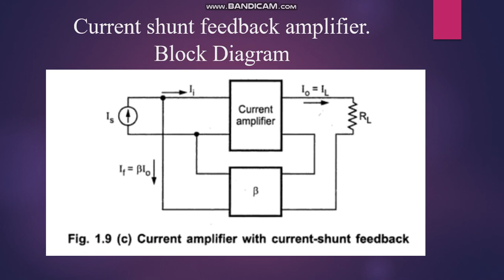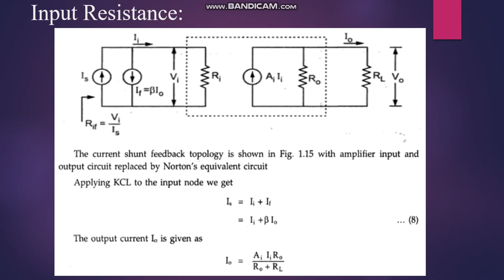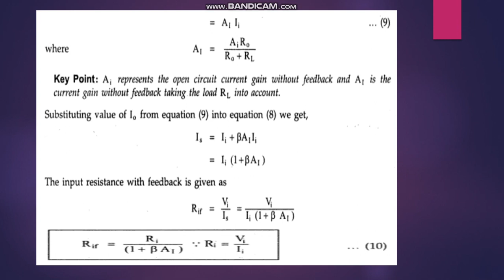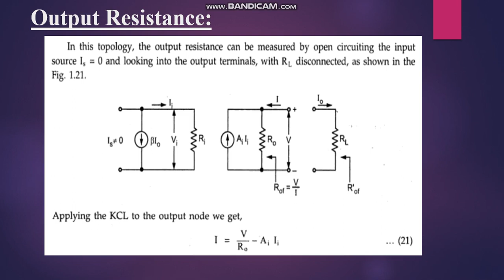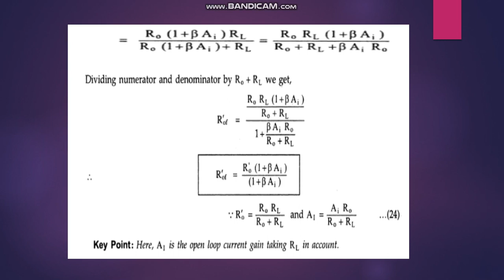Current Shunt Feedback amplifier - Derivation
This video content in Tamil. This video is useful for ECE 2nd year Engineering students for the subject Electronic circuits ii, 1st unit. This content is referred in Mr.Salivahanan and Mr.Bakshi online pdf books. Thank you.